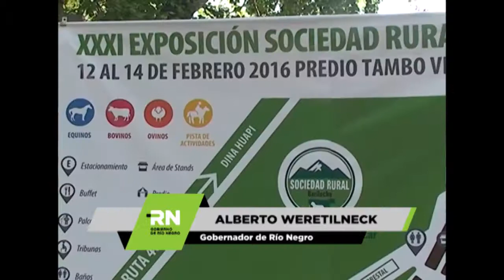Weretilneck - Medidas para el sector ganadero en la XXXIº Exposición Rural de Bariloche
El gobernador de Río Negro, Alberto Weretilneck, presidió ayer la inauguración de la XXXIº Exposición Rural Bariloche, oportunidad en que entregó aportes y recorrió la tradicional muestra.